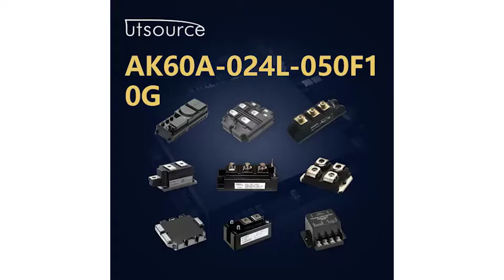AK60A-024L-050F10G MODULE, Utsource